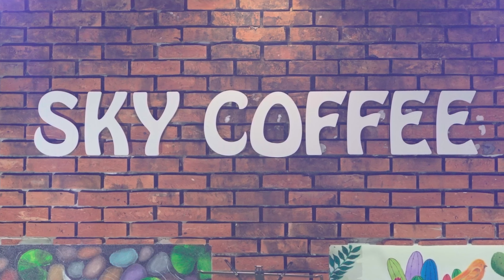NHỚ VỀ EM | CS.Thanh Ngân - Thung Lũng Band Music | Sky Coffee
ĐĂNG KÝ ĐỂ CẬP NHẬT VIDEO MỚI NHẤT
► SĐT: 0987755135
Cảm ơn !